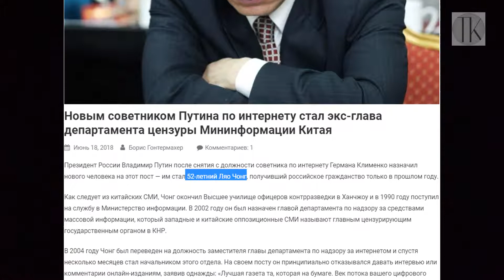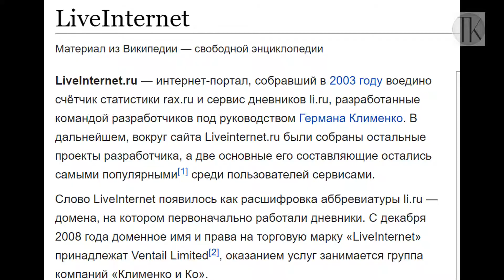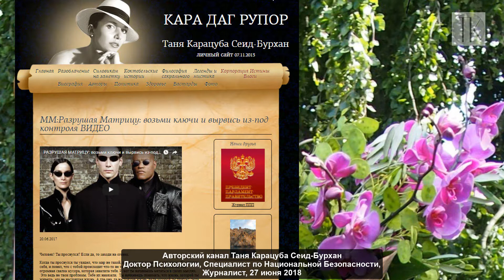Контрразведчик из Китая стал советником Путина #1231